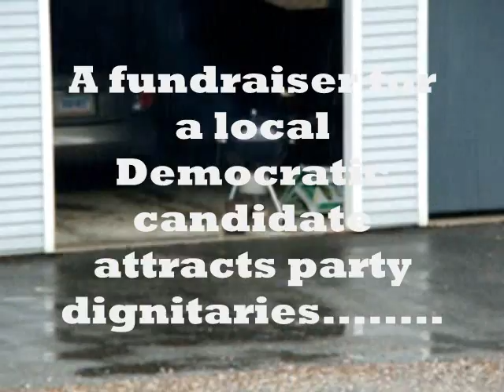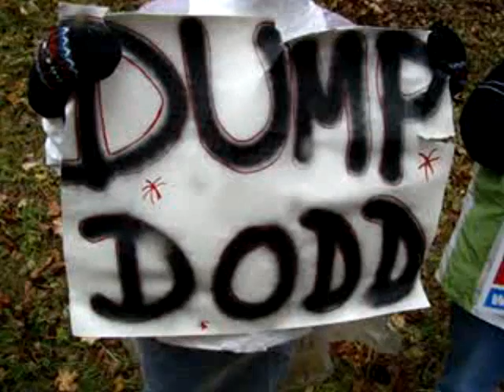**CHRIS DODD A Turkey Roast in Harwinton** Oct 18, 2009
Senator Chris Dodd attended a fundraiser for the local Democratic First Selectman candidate in Harwinton, CT on Sunday afternoon, October 18, 2009. It was a turkey roast. So fitting.

The street demonstration organized by the Dump Dodders was tame and restrained. The impact of 15 people standing in a rain and snow storm in 36 degree winds was not altogether lost on the donors who numbered about 25-30.

The owner of the property and host of the turkey roast was most gracious. He brought out hot cider to the protesters. His gesture was much appreciated.